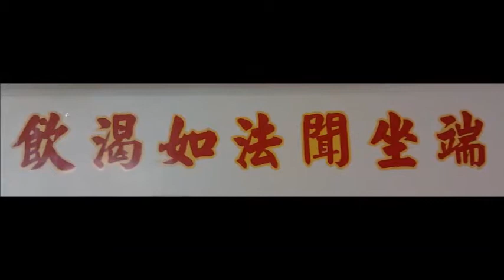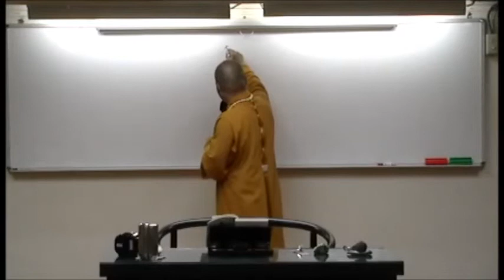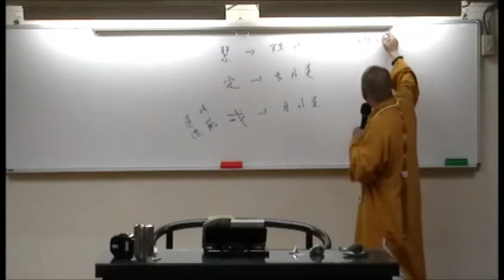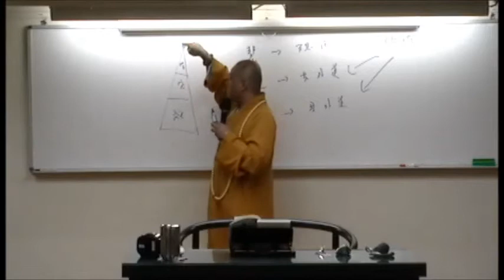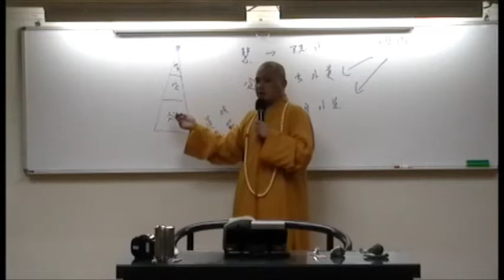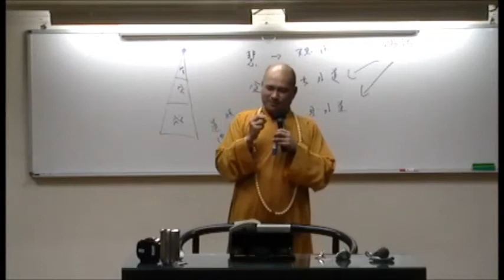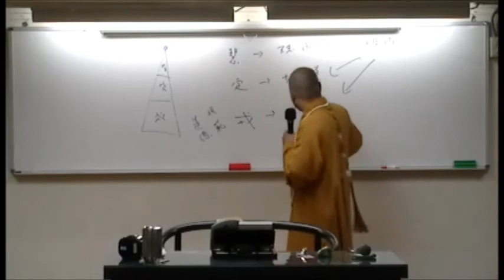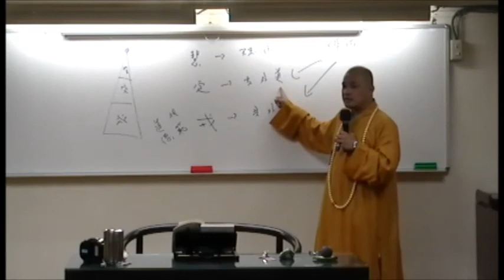1040402明靄法師主講《觀無量壽經》10